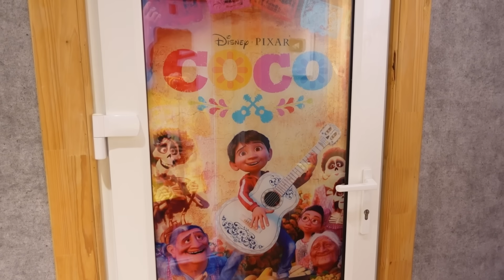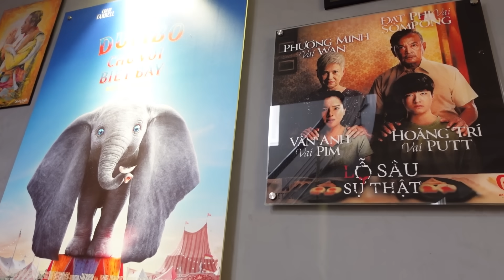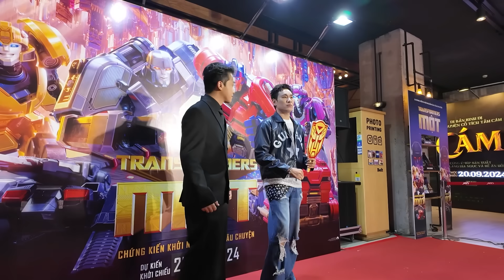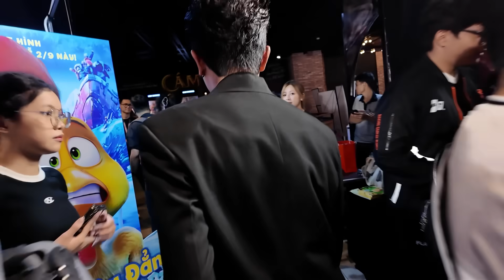Quá trình Cris Phan lồng tiếng cho Bumblebee Transformer One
Cách đây 5 năm, Cris đã từng thử lồng tiềng Bumblebee trên youtube. Giờ đây, Cris chính thức hoá thân thành Bumblebee phiên bản điện ảnh rồi.
|____| Yeah ! Highfive !